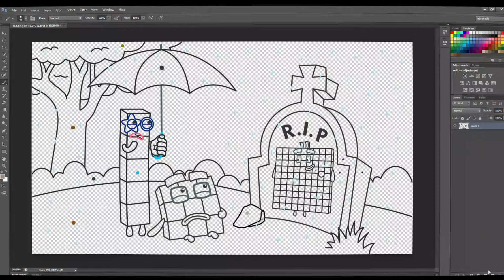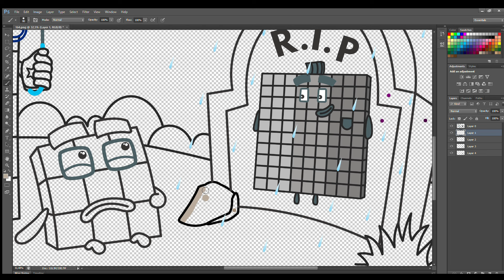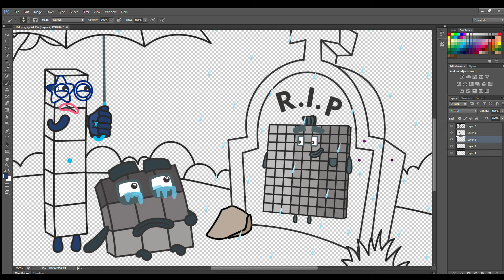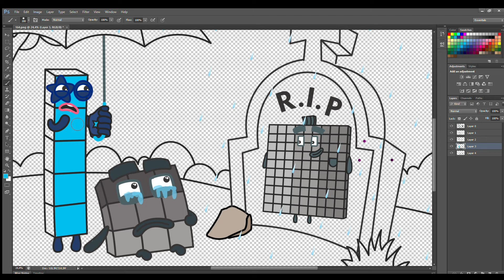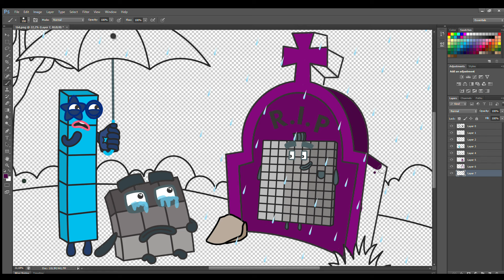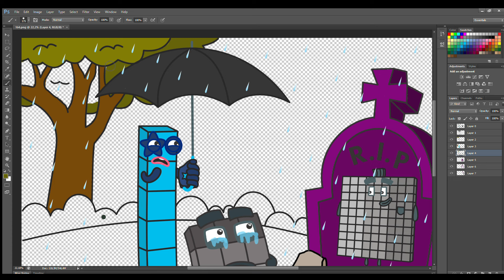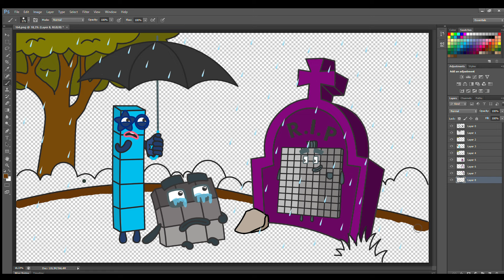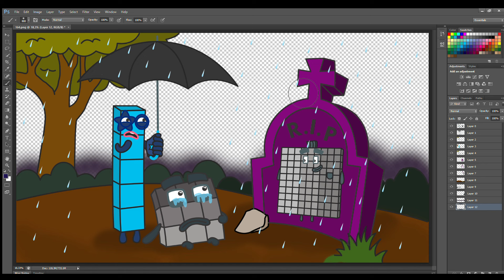Deep Grief, Numberblocks 9 Must Let Go of His Mother - Numberblocks Fanmade Coloring Story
Deep Grief, Numberblocks 9 Must Let Go of His Mother - Numberblocks Fanmade Coloring Story - Peppa Pig Fanmade Coloring Story